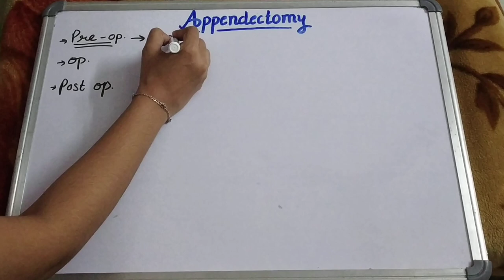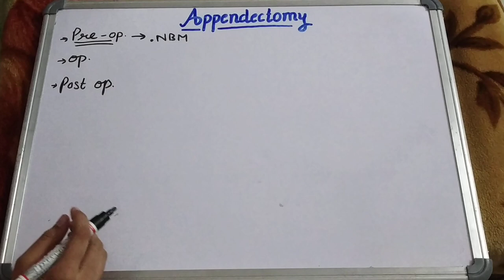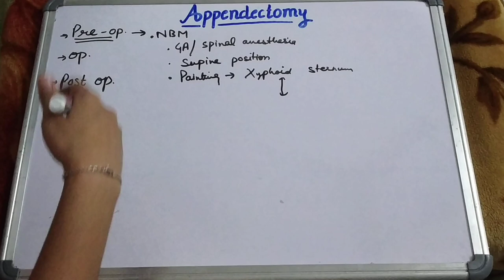Appendectomy by Geetaru Shanjalii bams Gitaru shalytantra Ayurveda surgery BAMS final year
Hello friends today we'll discuss about a surgical procedure 👉Appendectomy...